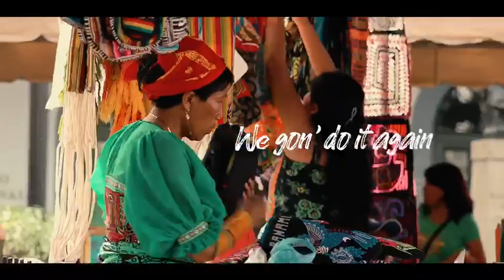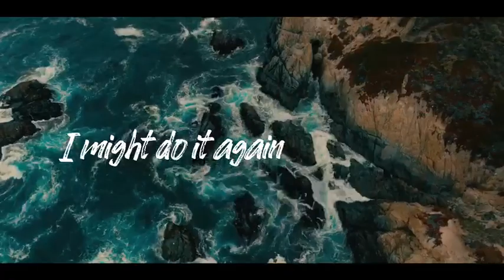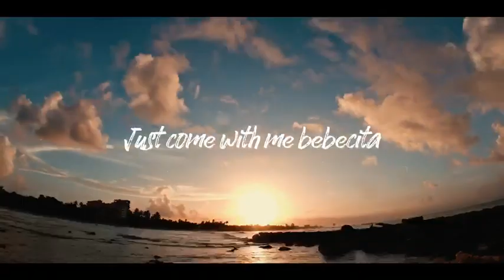Vince Serrano - "The Answer" ft. Kiture (Lyric Video)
Official Lyric Video for "The Answer" by Vince Serrano ft. Kiture (Produced by RayPistola)

pop songs 2020 best songs 2020 popular songs 2020 pop hits 2020 stay gold top hits 2020 top songs 2020 epic records